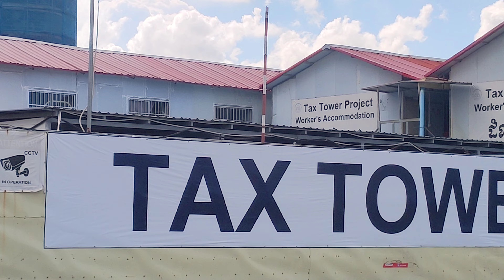Updated! $60 Million of the new General Department of Taxation tower.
$60 Million of the new General Department of Taxation tower.

GDT Tower is architecturally designed by Aedas Singapore and has Oliver & Ho Association as the technical consultant for the project, co-constructed by Shanghai Construction. Starting from the foundation phase of the building, this project will take about 24 months or 2 years to build, the building is worth 60 million US dollars.

The new GDT Tower will feature a 36 Floors,  154.8m at Chroy Changvar area, with a total construction area of 97,700 square meters, with more than 1,300 parking spaces for government officials, general meetings and the general public.

The new General Department of Taxation tower is located in Chroy Changvar Village, Sangkat Chroy Changvar, Khan Chroy Changvar, Phnom Penh, which will be a collection of services for taxpayers in one place.

And luxury, and there are also supermarkets, banks, partners in the provision of tax receipts and payments, companies that provide tax support services.

It should be noted that this huge building will contribute to enhance the beauty and become a landmark of Phnom Penh and the Kingdom of Cambodia, and also a symbol of the progress of the internal economy of the Royal Government of Cambodia.